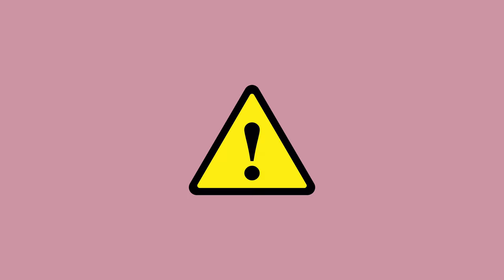Quel MATÉRIEL à avoir pour débuter les ONGLES EN GEL⎟Liste en barre d’info 💅🏻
Quel matériel à avoir pour faire des ongles en gel chez soi.
Ci dessous toute la liste détaillée ☺

LIENS DU MATÉRIEL LISTÉ DANS LA VIDÉO
Limes (plusieurs grains : 80, 100/180, 240, etc.)
Blocs polissoir blanc
Blocs polissoir format lime
Bloc 4 faces
Kit pinceaux nail art et gel
Kit pinceaux gel (plusieurs tailles)
Pinceau poussière
Kit de Dotting tools
Pinceau acrygel
Cotons non pelucheux
Brosse pour ongles
Bâtonnets en bois
Tips (présentoir à couleurs)
Choix de repousse-cuticules et pince à cuticules
Ciseaux à cuticules
Gros coupe-ongles
Pince nail art
Kit d’embouts à cuticules
Gants jetables
Lunettes de protection
Ponceuse modèle professionnel
Autre ponceuse moins chère
Lampe UV / LED
Aspirateur professionnel entrée de gamme
Autre aspirateur de table
Bac de trempage
Lampe de bureau lumière blanche

Bonne vidéo !

00:00 Intro
00:56 Les Limes
02:42 Les Pinceaux
03:46 Les Gels et VSP
04:49 Les Produits
06:07 Les Accessoires et Consommables
07:16 Les Outils de Manucure
08:15 Les Accessoires de Protection
08:39 La Ponceuse
09:47 Les Embouts de Ponceuse
10:02 La Lampe UV/LED
11:06 L’Aspirateur de Table
12:12 L’Hygiène
12:58 L’Éclairage